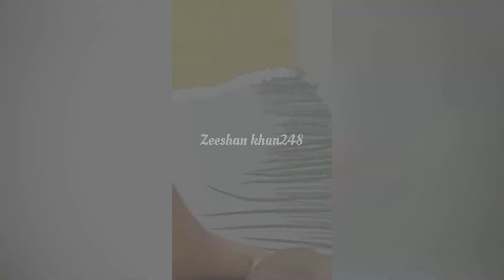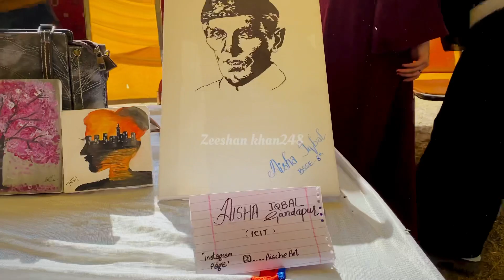painting exhibition Gomal University Dera Ismail khan